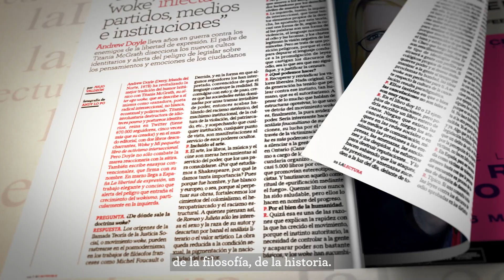'La Lectura', un espacio para las ideas y la cultura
Desde este viernes, el diario EL MUNDO refuerza su apuesta por la cultura y el pensamiento con La Lectura, una revista que cada semana ofrecerá las principales tendencias en el mundo de los libros, las artes y los escenarios, y el cine, pero también los debates más relevantes en el campo de la historia, la ciencia, la geopolítica o los cambios sociales. Dirigida por Maite Rico y diseñada por Rodrigo Sánchez, director de arte de EL MUNDO, La Lectura es un espacio de información, descubrimiento y reflexión, comprometido con el pensamiento libre.